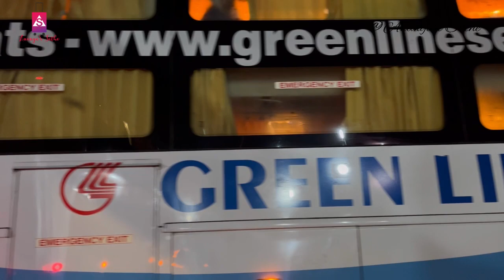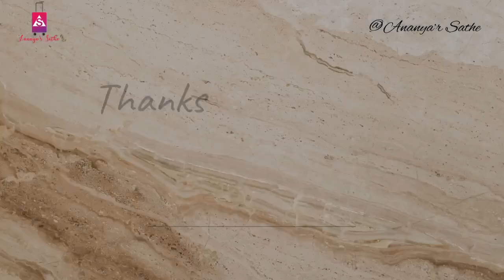Kolkata To Siliguri Bus Journey | Greenline Volvo B11R Sleeper Business Class Booking | Cheap Fare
In this video you will witness the Grand Bus journey which I have covered from Kolkata to Siliguri with Greenline Volvo B11R Slleper Business Class Bus Service. Enjoy the Grand Bus Journey without Skipping. I have covered all the stoppages, timings and how to book this bus online or offline.

TIMING & FARE Details:-
Departure time from Esplanade Bus Stand:- 18:00 and 18:30 PM
Arrival time at Tenzing Norgay Bus Stand:- 6:50 AM and 07:20 AM

Fare Details of Sleeper is Rs 1300 to 2100 Based on demand and season

kolkata to siliguri volvo bus
kolkata to siliguri bus
Kolkata to siliguri volvo sleeper bus
kolkata to siliguri volvo bus journey
greenline sleeper
Greenline Business Class Sleeper
greenline volvo sleeper
greenline volvo sleeper bus
greenline volvo bus
greenline volvo bus siliguri
greenline new volvo bus
greenline volvo sleeper bus journey
kolkata to siliguri bus fare
siliguri to kolkata volvo bus
siliguri to kolkata sleeper bus